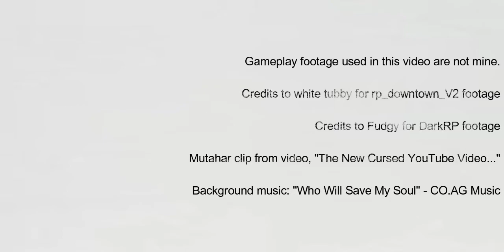Why Are Source Maps So Creepy?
Ever wondered why Garry's Mod maps have that creepy feeling to it when you play alone?